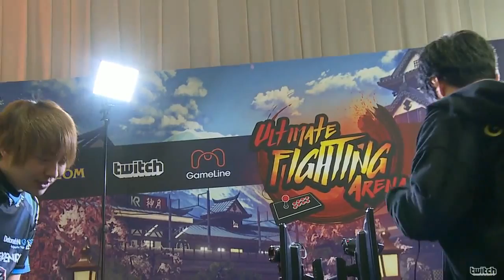SFV: DNG Itabashi Zangief vs GRPT Haitani - UFA 2017 Top 8 - CPT 2017